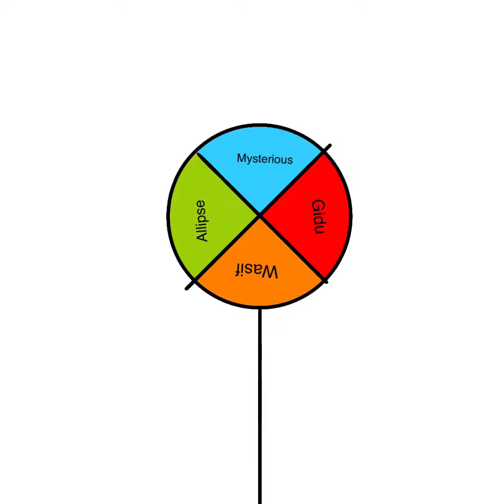When a gamer is challenged by axzyte part 1